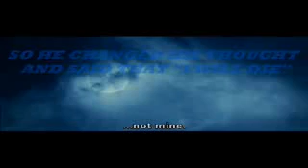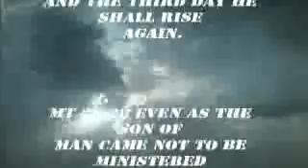IT IS FINISH. EKA 1